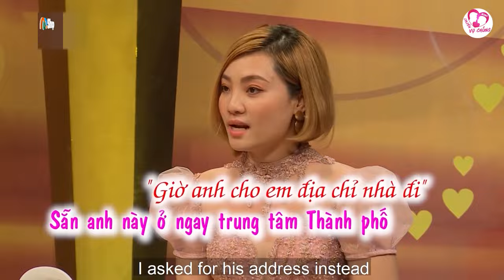Ghét Của Nào Trời Trai Của Nấy, ĐÊM TÂN HÔN Vợ Muốn Bỏ Về Vì Chồng Say Bỏ Vợ Ngủ Ở Ngoài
VCS_000
VCS_347

[vcs_th_000_nv1187_0073]